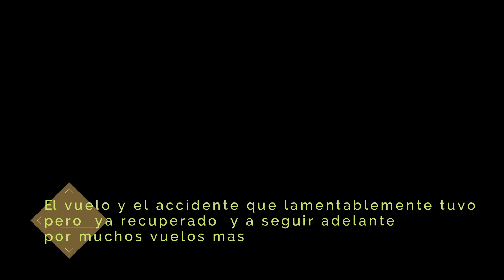FABIAN FIGUEROA Y SU TREX 700... 15° Encuentro aires de esperanza 2022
15° Encuentro aires de esperanza 2022